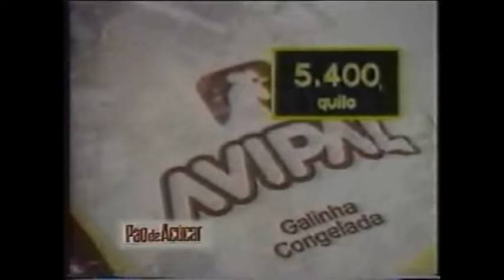1992 - VTs Antigos – VT Pão de Açúcar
1992 - VTs Antigos – VT Pão de Açúcar